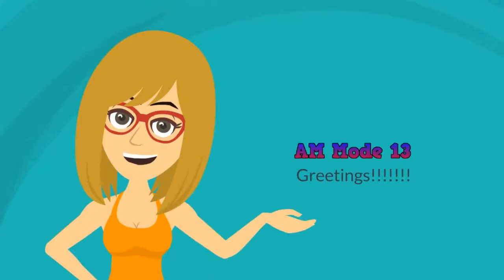Mallables: AM Mode 13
+13-DL Another AM Mode is here for August. Since Monday is Mallatoon Day and RDR DLG Final Episode of the Chapter. it will be 2 videos uploaded this monday.